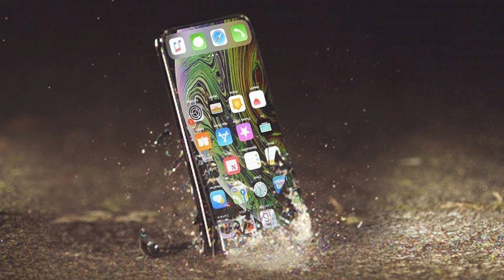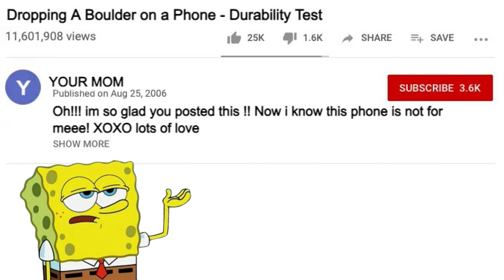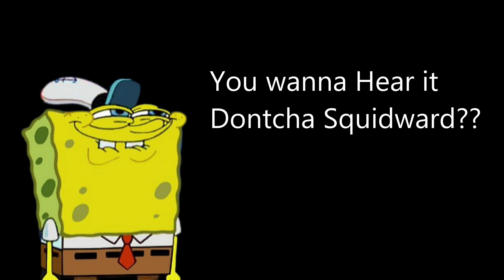I Phone 15 Durability issues - Does it matter that much?? - RenRants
Im a Variety channel so there's a lil something for everyone !!! check my channel out!!

You are free to use this music in your videos but you must include the following: